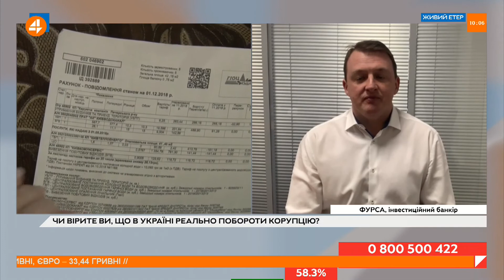Тарифи : ціни залишилися ринкові, - Фурса (10.02)